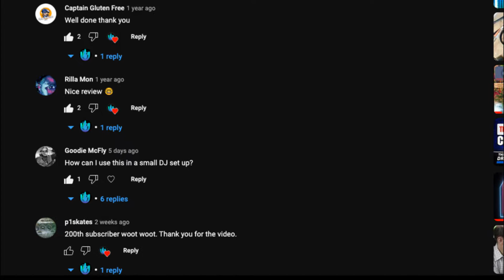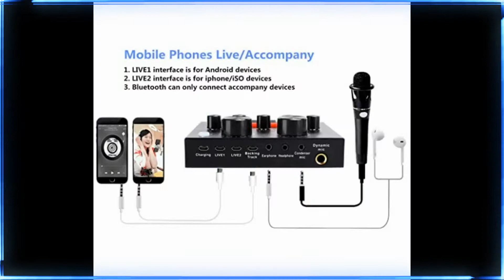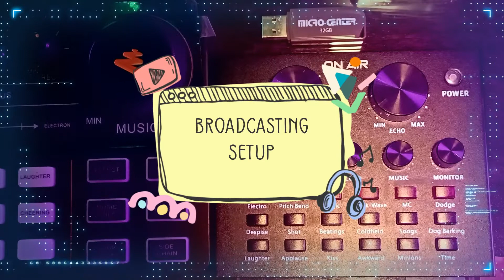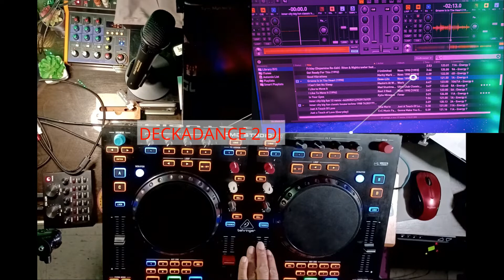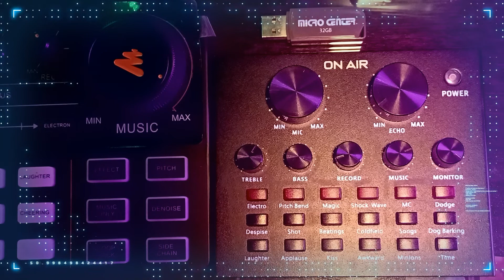How to connect Audio On an Tzumi Air Wave Mixer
After the video if you would like to support and continue watching videos like the following, please donate to ,

Time Stamp of Contents

Intro : 0:07 – 0:47
The Purpose in using The Mixer: 0:50- 1:17
Setting up Tzumi Gaming: 1:19 – 2:21
Setting up Tzumi Broadcasting : 2:22- 3:18
Set up for DJING: 3:19- 6:15
UCP Final Thought: 6:16 – 7:36

Music Created by: DJ Hail-Nazareth and DJ Tio Johnny
Sample music used in video: Big Fun by Inner City
The following cables were used in this video:

• VIOY 1/4 to Dual RCA Audio Cable, Gold Plated Copper Shell Heavy Duty 6.35mm Quarter Inch Male TRS Jack to 2 RCA Phono Male Stereo Y Insert Splitter Adapter

• UGREEN 3.5mm to RCA Cable, 6FT RCA Male to Aux Audio Adapter HiFi Sound Headphone Jack Adapter

• Audio Adapter 6.35mm (1/4 inch) Male to 3.5mm (1/8 inch) Female Stereo Headphone Connector

• UGREEN 3.5mm Audio Cable Stereo Aux Cord 90 Degree Right Angle Aux Cable

• Monoprice Audio/Stereo Cable - 6 Feet

• BESIGN Ground Loop Noise Isolator for Car Audio/Home Stereo System with 3.5mm Audio Cable